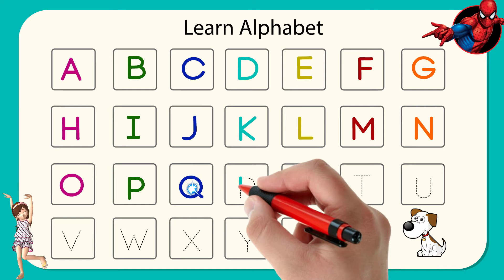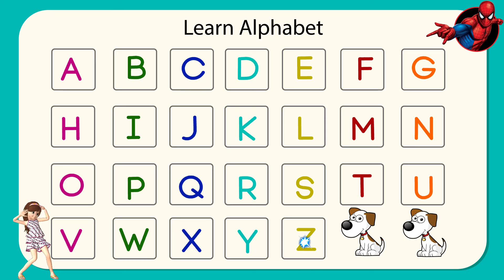ABC Learn English Alphabet with girl dance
lesson 8: Learn to write and read alphabet with girl dance